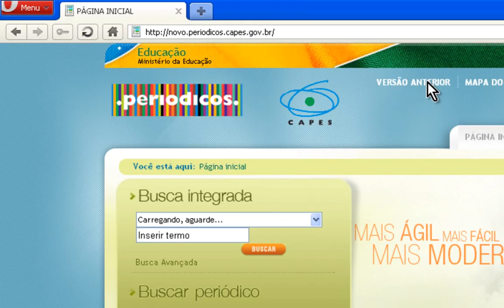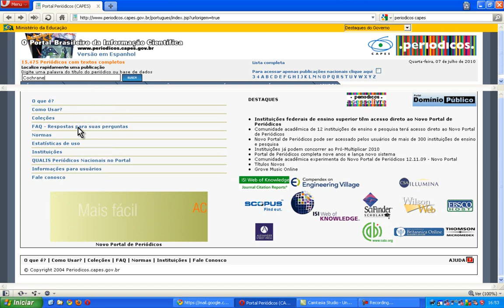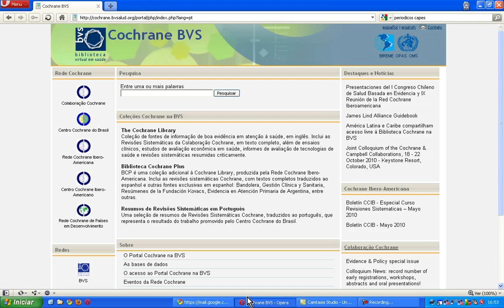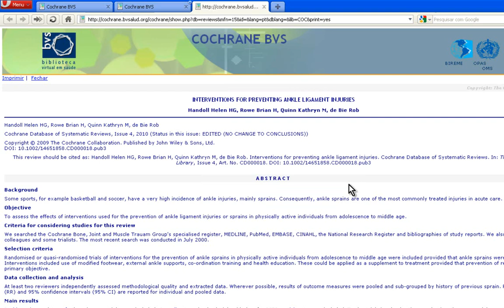como baixar artigos na capes- portalctea.com.br